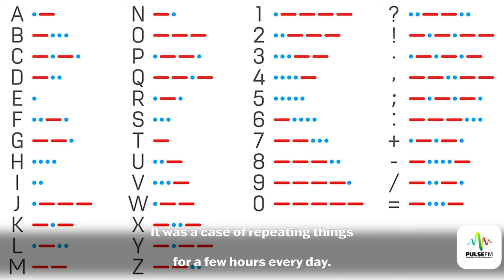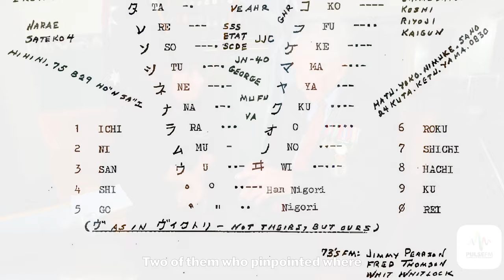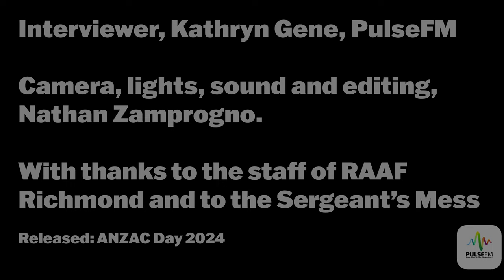Interview with 104 year old veteran Bruce Robertson – ANZAC Day 2024 – RAAF Richmond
It was a rare privilege to sit and record the memories of Bruce Robertson earlier this week with Kathryn Gene from Pulse 89.9FM Radio.
It’s hard to encapsulate just how much Bruce's extraordinary 104 year life has taken in.

He shook Charles Kingsford-Smith’s hand and chatted with his crew after Kingsford-Smith led the first trans-Pacific air crossing in 1928 in the "Southern Cross".

He trained with 30 Squadron, right here in the Hawkesbury at RAAF Base Richmond.

As a wireless operator, he was the first to detect the Japanese Morse Code signals of the mothership submarine off Sydney Heads as it launched two midget submarines into Sydney Harbour in May 1942.

Via Townsville, he deployed to New Guinea and was present at the battles of Kokoda and the Bismarck Sea, relaying vital intelligence of the battles as they unfolded.

Bruce is literally older than the Air Force he joined –– which is a timely reminder that the centenary of our own RAAF Richmond base is next year and deserves an open day and an air show.

Recording and editing this has been a true thrill, and both Bruce’s remarkable memories and his wisdom for young people today (towards the end of the video) make for the best ANZAC day treat I can offer you.

Many thanks to Kathryn and to the staff of RAAF Richmond and to the Sergeant’s Mess who offered their hospitality.